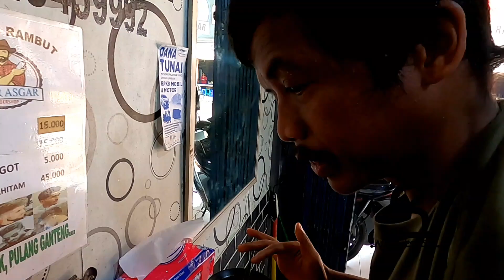ZAKY ZIMAH CUKUR RAMBUT UYUNG 😂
Yasalam..
Tiba Akhirnya gue berhasil juga bawa Uyung cukur rambut,
setelah lamanya dibujuk rayu tak kunjung berhasil.
Tapi kali ini lumayan melelahkan.
Yuk kita berbagi sebagian rejeki untuk membetulkan kamar mandi sekaligus atap dirumah Bu Suti, atau kita bukakan Usaha kecil-kecilan dirumah Bu Suti.

Btw, buat yang lagi puasa jangan Lupa Minum yang manis-manis guys...

ID BIGO:
Baks888

ID TIKTOK:
baks_888

NOICE:
dibalikMalam

Support by:
TIFF & L BEAUTY